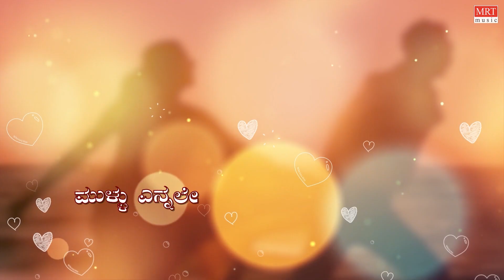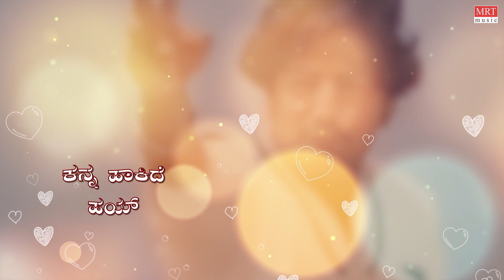Ninna Konku Notava - Lyrical Video | Suvarna Sethuve | Vishnuvardhan, Aarathi | Kannada Old Song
MRT Music Kannada presents "Ninna Konku Notava" Lyrical Video Song from "Suvarna Sethuve" Old Kannada Movie. Starring: Vishnuvardhan, Aarathi. Sung by: S P Balasubrahmanyam, Vani Jairam. Music By: Vijaya Bhaskar.

Movie: Suvarna Sethuve (ಸುವರ್ಣ ಸೇತುವೆ )
Directed by: Geethapriya
Produced by: B. P. Baliga, B. S. Baliga, B. M. Baliga
Written by: Geethapriya (dialogues)
Artist Name: Vishnuvardhan, Aarathi
Music Director: Vijaya Bhaskar
Cinematography: Kulashekhar
Banner: Sri Rajarajeshwari Productions

Song: Ninna Konku Notava
Album/Movie: Suvarna Sethuve
Singer: S P Balasubrahmanyam, Vani Jairam
Lyricist: Geethapriya
Music Label: MRT Music